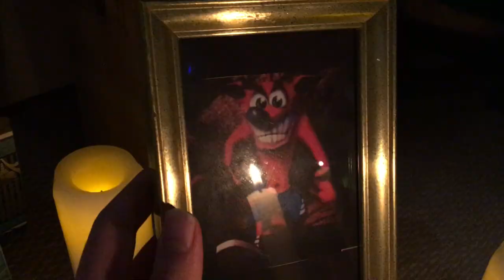Crash: Mind over mutant- A.K.A, THE WORST ONE! - The Thoka Show!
Patrick Warburton (Bill Murray)- TeslaChad

Artist- @Electrohex